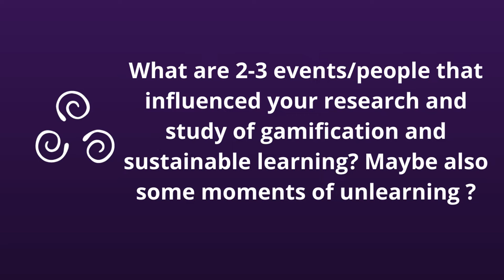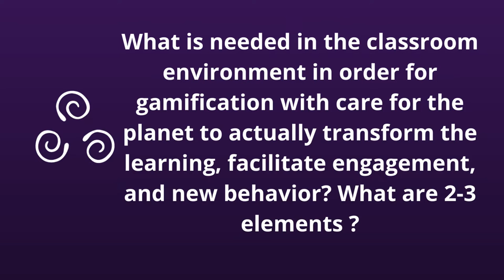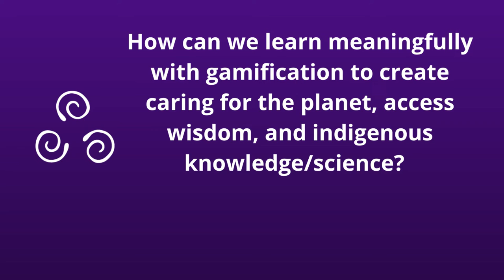Gamification with Care for the Planet w/ Daniel Fernandez Galeote | Voices of Re-imagining Education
In this interview with Daniel Fernandez Galeote we explore how we can approach gamification in education with care for the planet. Daniel Fernandez Galeote is a Doctoral Researcher at the Gamification Group, Tampere University. As an award-winning game designer, he has participated in the development of multiple playful experiences, including augmented and virtual reality games. Additionally, he has consulted in gamification projects for international companies. He has a background in journalism, having written and edited content for online media, magazines and books, including fiction. He has also professional experience in 3D art and animation. His current research explores public engagement with climate change and sustainable development through games and gamification.